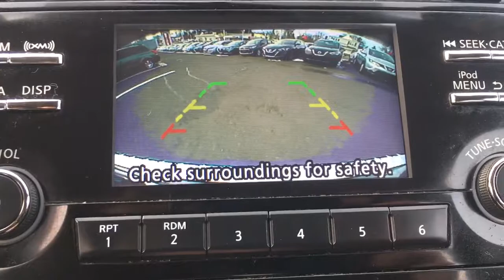2018 Nissan Rogue_Sport Langhorne, Bensalem, Philadelphia, Southampton, Huntingdon Valley, PA 75187B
Gun Metallic Used 2018 Nissan Rogue_Sport available in Feasterville, Pennsylvania at Colonial Nissan. Servicing the Langhorne, Bensalem, Philadelphia, Southampton, Huntingdon Valley, PA area.

Colonial Nissan
117 Bustleton Pike